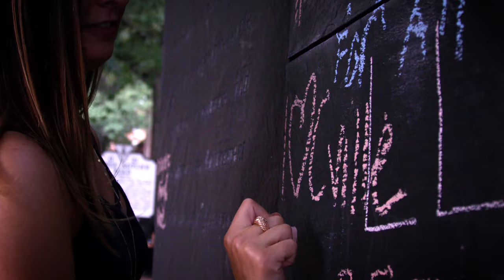This is Charlottesville :60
For the University of Virginia, Charlottesville is more than a place on a map. It's home. Check out our tribute to the place that means so much to so many.